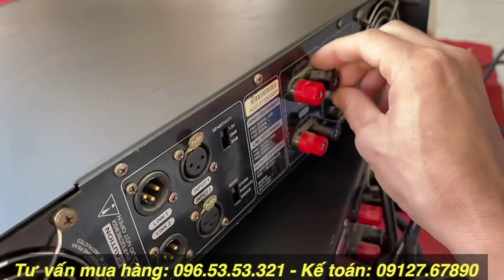Đầu xuân bán rẻ lô đẩy khủng long... Đẩy DH T2 thương hiệu cực khoẻ CS trên 1000w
Cảnh Kỳ AUDIO THANH HÓA - 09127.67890 hoặc 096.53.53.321
 * Facebook chính thức
 * ÂM THANH CHUYÊN NGHIỆP với tiêu chí:
- Cửa hàng CẢNH KY AUDIO  tập chung chú trọng hai mảng chính đó là cung cấp hàng điện tử âm thanh Bãi  và Cung cấp thiết bị âm thanh chính hãng Mới . Nhằm thỏa mãn nhu cầu thưởng thức hàng điện tử  của anh em
-Với định hướng phát triển rõ ràng, cùng Sản Phẩm Uy Tín – Dịch Vụ Hoàn Hảo – Giá Cả Phải Chăng – Phục Vụ Nhiệt Tình, Chu Đáo. CẢNH KỲ AUDIO hi vọng cửa hàng âm thanh sẽ là địa chỉ tin cậy dành cho quý khách hàng và được quý khách hàng ủng hộ.